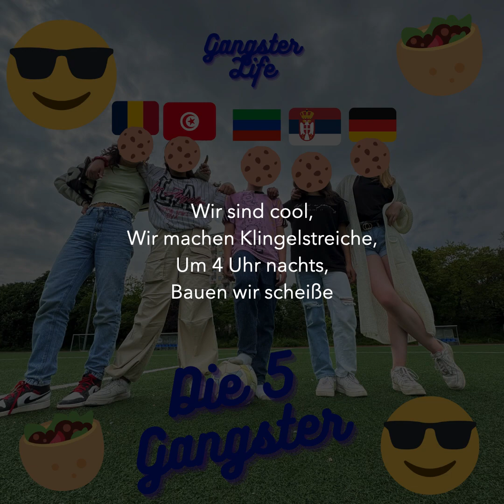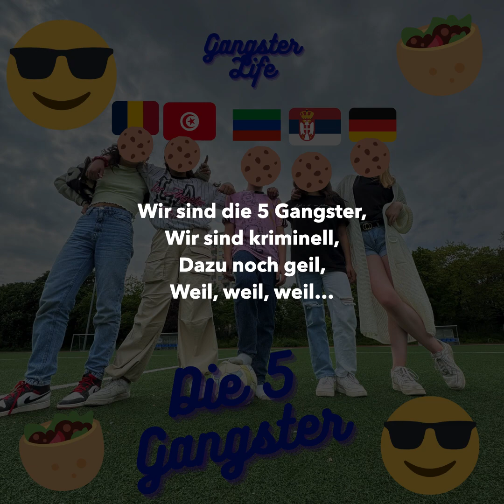Die 5 Gangster - Gangster Life